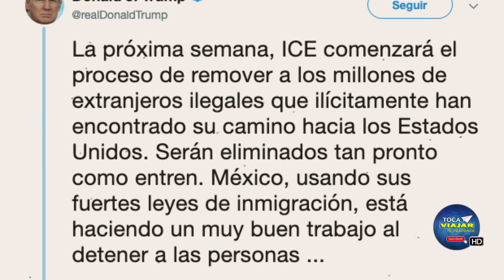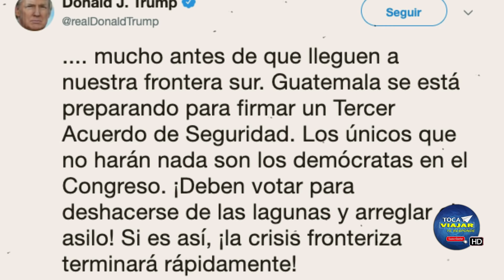Donald Trump deportará millones de inmigrantes ilegales la próxima semana 😱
Malas noticias en Inmigración para aquellas personas que están de manera irregular en los Estados Unidos.  La noche de este lunes 18 de junio de 2019, el presidente Donald Trump, se ha dirigido a al mundo, solo que esta vez no lo ha hecho a través de un memorándum como ya era cotumbre, sino que lo ha hecho vía la red Social: Twitter, el presidente ha dicho que estados Unidos se propone deportar Millones de Inmigrantes Ilegales de Estados Unidos y sus palabras textuales fueron las siguientes:

“La próxima semana, ICE comenzará el proceso de remover a los millones de extranjeros ilegales que ilícitamente han encontrado su camino hacia los Estados Unidos. Serán eliminados tan pronto como entren. México, usando sus fuertes leyes de inmigración, está haciendo un muy buen trabajo al detener a las personas mucho antes de que lleguen a nuestra frontera sur. Guatemala se está preparando para firmar un Tercer Acuerdo de Seguridad. Los únicos que no harán nada son los demócratas en el Congreso. ¡Deben votar para deshacerse de las lagunas y arreglar el asilo! Si es así, ¡la crisis fronteriza terminará rápidamente!